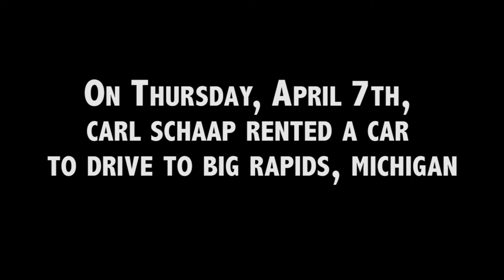A Short Documentary - Zed's Dead - Ferris State Uni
A short documentary following the life and times of AVChicago project manager Carl Schaap as he bears the best and the worst that an out of state production might offer.  Filmed in Wink Arena at Ferris State Universtiy with Zed's Dead.